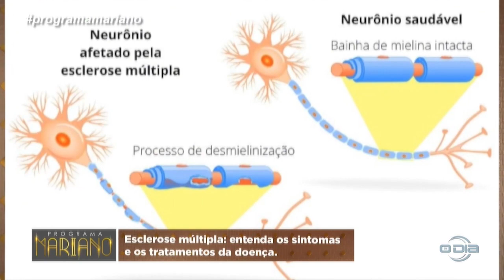Entenda os sintomas e os tratamentos da Esclerose Múltipla 15 07 2023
Programa Mariano na O Dia TV, Canal 23.1 (Teresina e região), canal 44.1 (Santa Quitéria e região no MA) e canal 521 (NET TV).

Bom Dia News: Segunda a Sexta (08h).

Rota do Dia: Segunda a Sexta (11h40).

Jornal O Dia News: Segunda a Sexta (13h00).

100% Forró: Sábados (10h), com reprises aos Domingos (10h30).